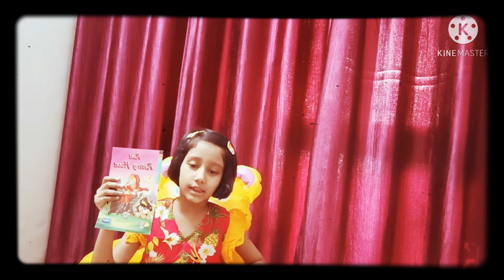Few Lines on The Topic-Books Are More Beneficial Then TV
In this video few points are discussed why "Books are more beneficial then TV ".

These points can also be used by the kids for discussions or debates on the topic "Books are more beneficial then TV "or "Why  kids should prefer reading over watching T.V."

Topic Covered:

* Books are more beneficial then TV.
* Prefer reading over Watching TV.